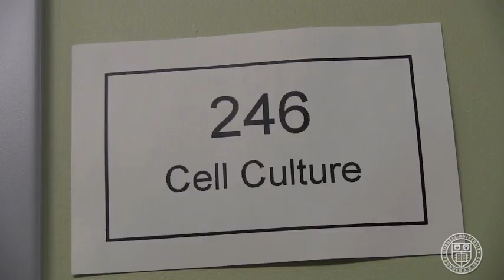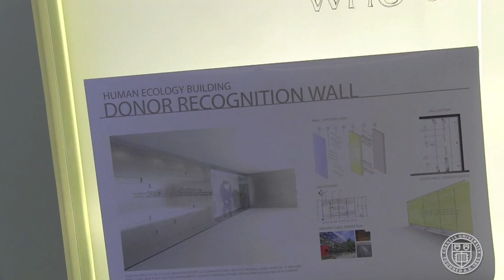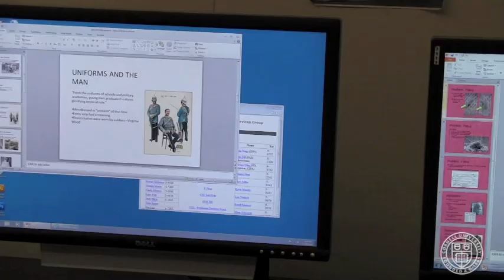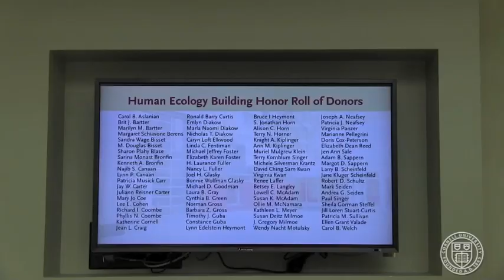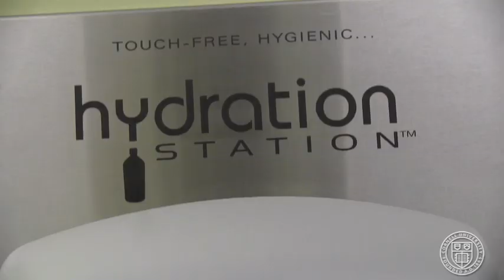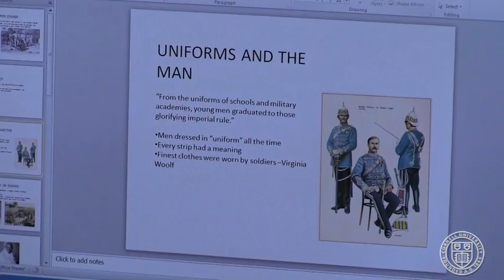The New Era of Human Ecology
The Cornell College of Human Ecology opens the doors on their new building that features state of the art laboratories in a facility molded out of sustainable materials.